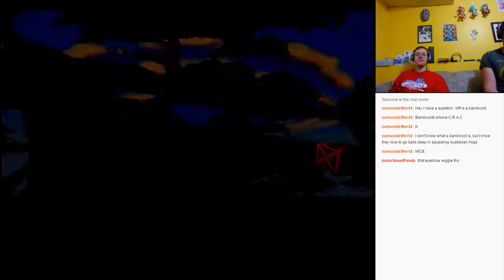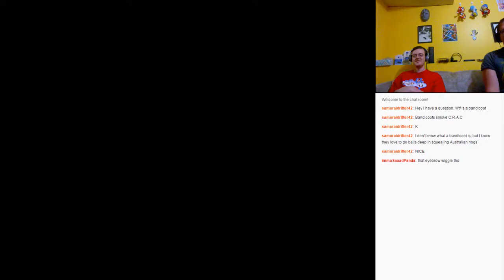Basement Quality Stream - Crash Bandicoot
07/24/2017

Ooga Booga